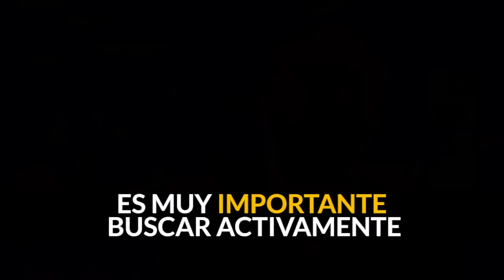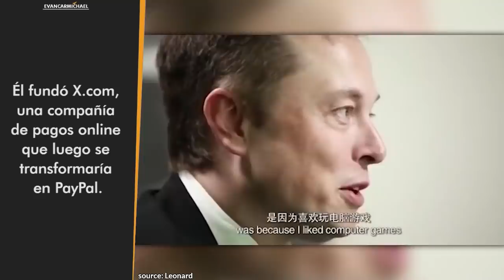Este es el MEJOR CONSEJO que puedo DAR | Elon Musk en Español: 10 Reglas para el éxito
✎ Elon Musk fue severamente acosado durante toda su infancia. Hizo su fortuna con PayPal, y ahora dirige SpaceX y Tesla. Planea ir a Marte, donde quiere establecer una colonia humana. Él es Elon Musk y estas son sus 10 reglas para el éxito Vol. 6!

📜 Las REGLAS de Elon Musk📜
Intro 0:00
1. Arriésgate 01:18
2. Busca comentarios negativos 03:16
3. Sé persistente 04:37
4. Persigue tus sueños 06:32
5. Elige los socios que te gusten 07:21
6. Ponte a prueba 07:59
7. Lee libros 09:08
8. Preocúpate por tus clientes 11:00
9. No razones por analogía 11:54
10. Ten sentido del humor 13:20

✎ Elon Musk es ingeniero y empresario tecnológico. Es ciudadano de Sudáfrica, Canadá y Estados Unidos (donde reside permanentemente) y es el fundador, director general e ingeniero jefe/diseñador de SpaceX; cofundador, director general y arquitecto de productos de Tesla, Inc.; fundador de The Boring Company; cofundador de Neuralink; y cofundador y copresidente inicial de OpenAI.

Si eres youtuber y quieres hacer crecer tu canal de YouTube, REGÍSTRATE gratis en @vidIQ en español es la mejor aplicación que encontrarás
Usa el código de promoción: “evancarmichael"
Traductora: Paula Salomone
Voz / ces de doblaje: Diego Rivas
Edición y post-producción de video: Juan Caille Tornquist

Mucho amor,
Evan